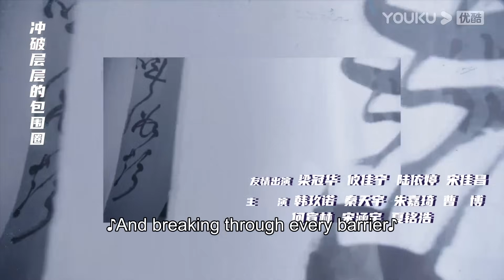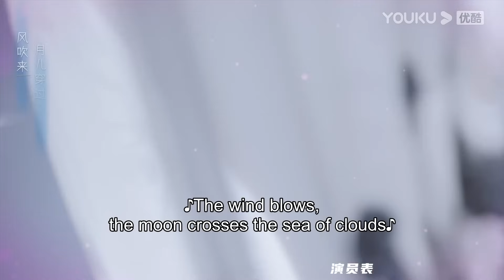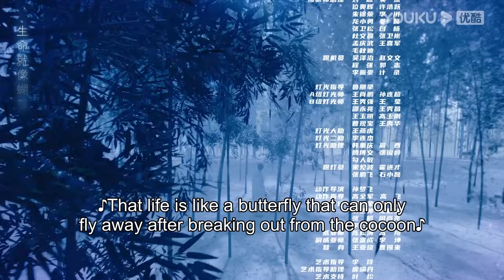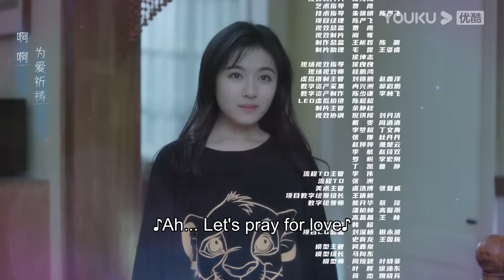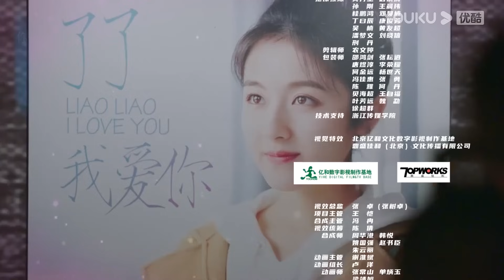[GO Into Your Heart] EP39 | Fake Relationship Romance Drama | Landy Li/Niu Junfeng | YOUKU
★42 Episodes